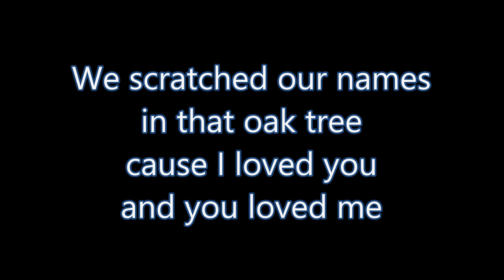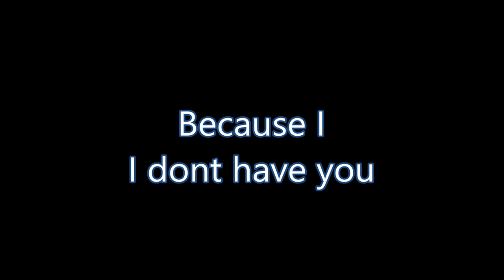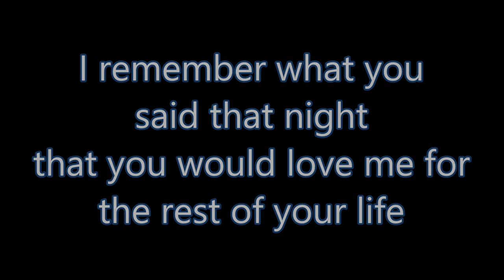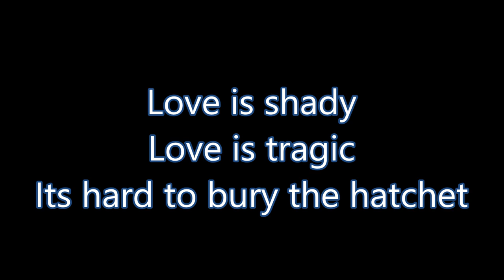The Band Perry-Chainsaw (Lyric Video)